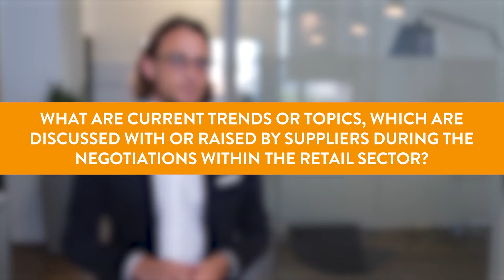What are current trends or topics, during the negotiations within the retail sector?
Watch our 📺 series "Procurement: Let's get real!", to hear our procurement experts talk about their areas of expertise. Hear exciting insights, first-hand, on the practical and project-based experiences of our experts.

Max and Laura discuss the topic of brand negotiation and answer the question: "What are current trends or topics, which are discussed with or raised by suppliers, during the negotiations within the retail sector?"

✔️ How do negotiations with international brands differ to negotiations with suppliers from indirect spend categories?
✔️ What are current trends or topics, which are discussed with, or raised by suppliers during the negotiations within the retail sector?
✔️ What are key success factors of a successful brand negotiation?
✔️ What are the main levers for international brand negotiations?
✔️ How can INVERTO support?

Learn more about INVERTO and our expertise and industries, and also find our career section